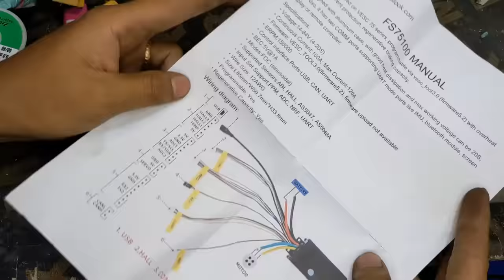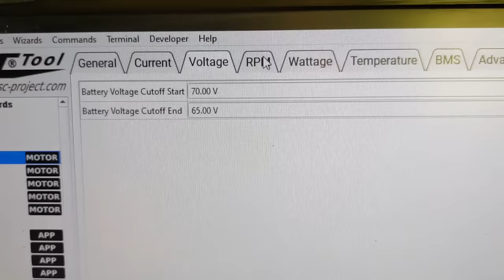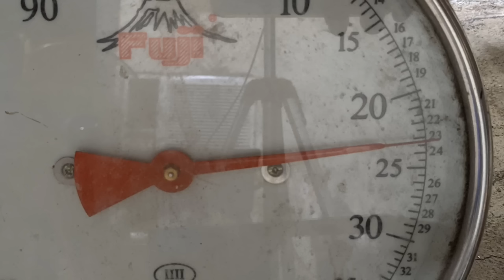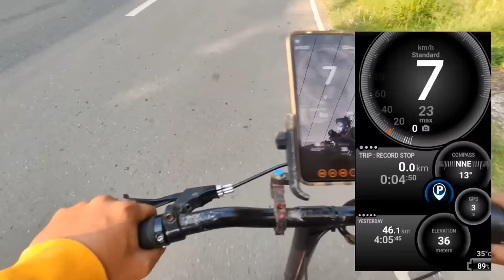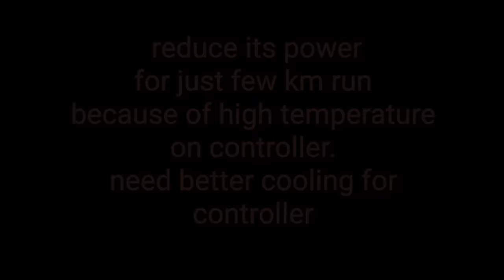DIY 72V electric scooter from bike parts - Flipsky 75100 controller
vesc program:
-2500w peak power
-30A battery drain
-100A phase motor
-72V battery

controller:
Enjoy Black Friday vescs/motors up to 15%